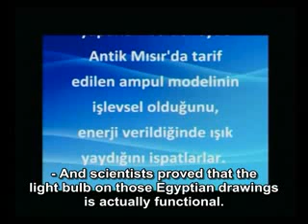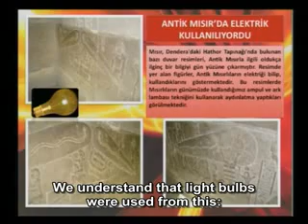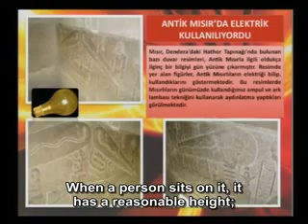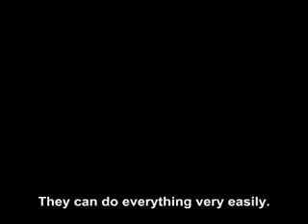It is understood from the ancient Egyptian inscriptions that electricity was used in ancient